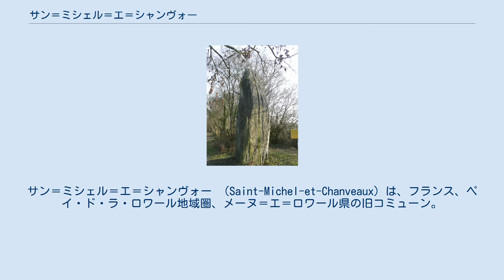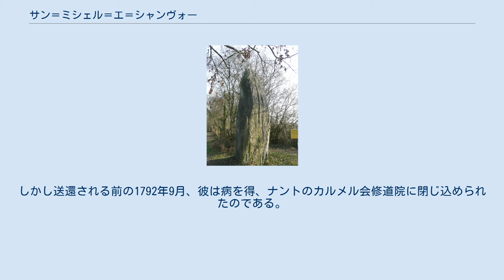サン＝ミシェル＝エ＝シャンヴォー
サン＝ミシェル＝エ＝シャンヴォー （Saint-Michel-et-Chanveaux）は、フランス、ペイ・ド・ラ・ロワール地域圏、メーヌ＝エ＝ロワール県の旧コミューン。
 先史時代以来定住人口があり、人や物が交差する場所だった。
1790年に、サン・ミシェル・デュ・ボワとシャンヴォーの2つのコミューンが合併して誕生した。
かつてはブルターニュ公国と対峙するアンジューの城代が治める地であり、フランス革命が起きるとシュアヌリ（fr、ブルターニュ、メーヌ、アンジュー、ノルマンディーで発生した王党派と共和国軍による内戦）の中心地となり、コミューンは共和国軍とシュアン（上記の地方でゲリラ戦で戦った武装勢力）の戦いの舞台となった。
19世紀から20世紀には、農村からの大きな人口流出を経験した。
主な経済活動は農業と畜産である。
 2016年12月15日、周辺の9つのコミューンと合併し、コミューン・ヌーヴェル（fr）のオンブレ＝ダンジューとなった。
 高アンジュー地方にあり、プアンセとは9km、スグレとは25km離れている。
 サン＝ミシェル＝エ＝シャンヴォーはスグレン地方の景観の一部である、丘陵地帯が特徴である。
起伏は東西の方向に向き、網状のボカージュ（生け垣で囲った畑）は谷に降りていくにしたがって密度が増す。
南西から北東に向けて、コミューンをニンフ川が横切る。
ニンフ川はノエレでヴェルゼ川と合流する。
 地質学的には、コミューンはアルモリカ山塊から伸びる、シルル紀に生まれた片岩の地盤上に位置する。
 高アンジュー地方の気候は、穏やかなアンジューと呼ばれるのが特徴である。
メーヌ＝エ＝ロワール県は海洋性気候と、トゥーレーヌの大陸性気候との過渡地帯にあたるため、冬は穏やかで夏は快適である。
 コミューンにはピエールフリトのメンヒルがあり、新石器時代の人の定住を表している。
このメンヒルは県で3番目の高さである。
また、7つの石斧や、多くの細石器が見つかっている。
 サン・ミシェル・デュ・ボワは、アンジューの城代区の中で最古の1つであった。
城がこの地に建てられていたが、1422年にはおそらくイングランド軍に包囲され、ブルターニュとフランスが戦争していた時代に廃墟となってしまった。
 革命勃発当時、領主はルイ・マリー・ド・ブルモン（のちのフランス元帥ルイ・オギュスト・ド・ブルモンの父）であった。
 1794年8月31日、王党派と共和国軍の戦いが起きた。
ドゥカーン将軍率いる350人の共和国軍は、サラザンが指揮するライフルで武装した500人のシュアン、熊手や反り返った大鎌で武装した300人の農民と衝突した。
サラザンは池の底に沈められた。
 革命時代にサン・ミシェル・デュ・ボワの主任司祭だったのはルネ・オーバン・ルモニエであった。
彼は宣誓を拒否したため、神学校に投獄された。
聖職者がスペインに強制送還されることになると、彼はナントに送られた。
しかし送還される前の1792年9月、彼は病を得、ナントのカルメル会修道院に閉じ込められたのである。
彼はナントの聖職者たちと運命を共にし、1793年11月16日、他の高齢の聖職者たちとともに、ナントで溺死刑にされた。
1999年までEHESS/Cassini、2004年以降INSEE